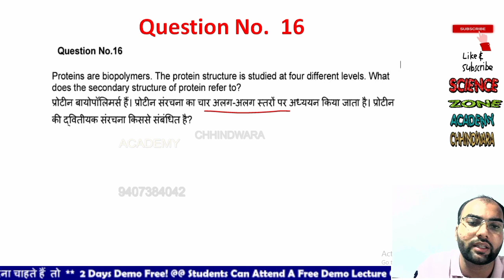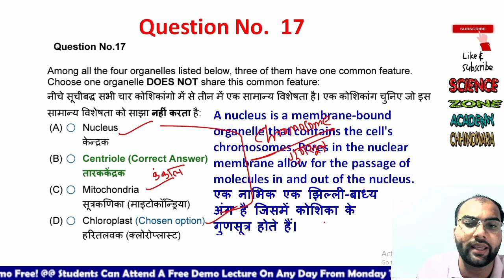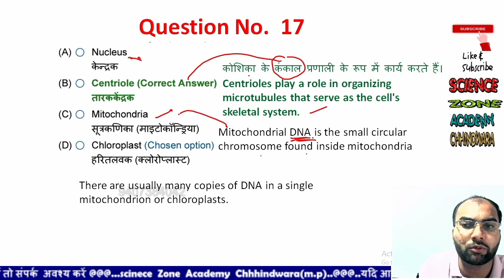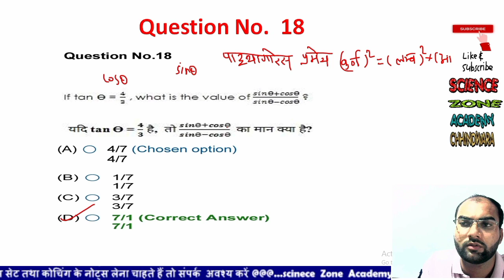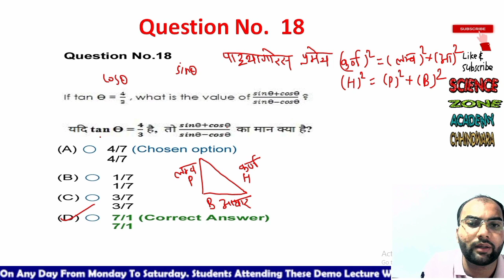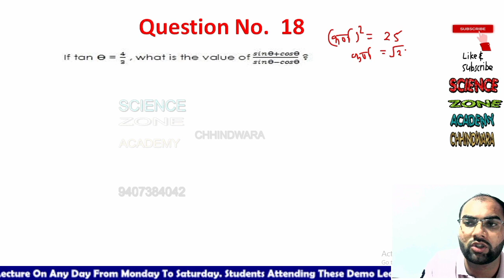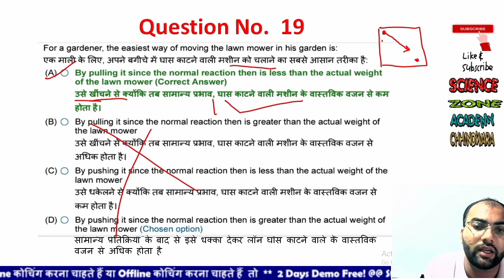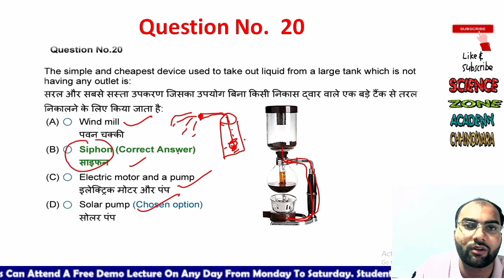ICAR Syllabus 2022 Based Question | How to download MPPAT Question Paper | CGPAT previous year paper